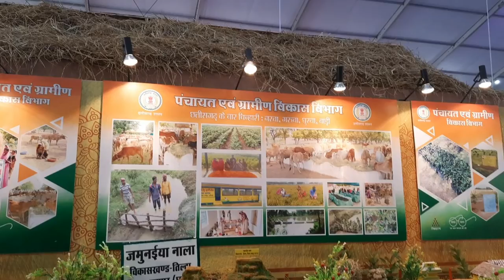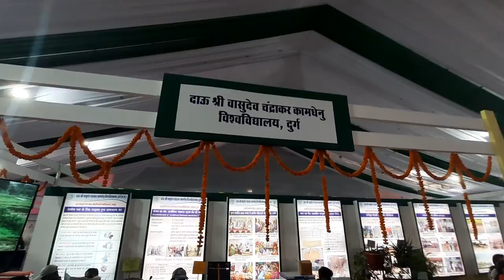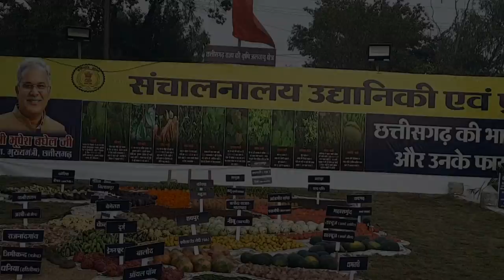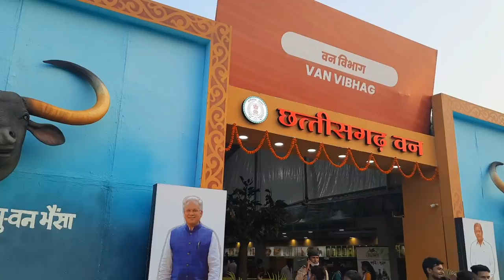Chhattisgarh Rajyotsav 2021 | Aesthetic VLOG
Shot on Samsung
 Credits: